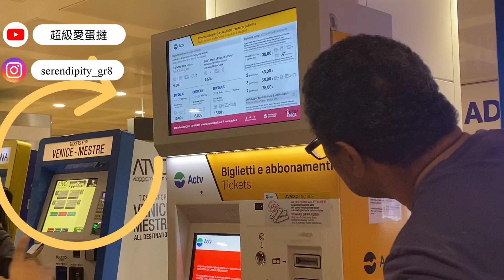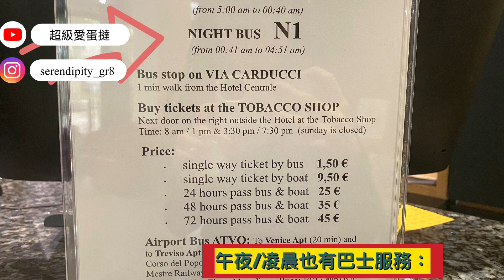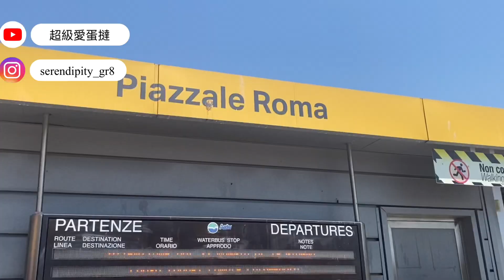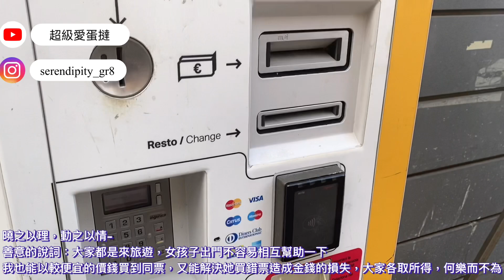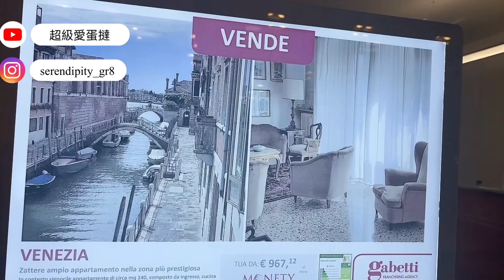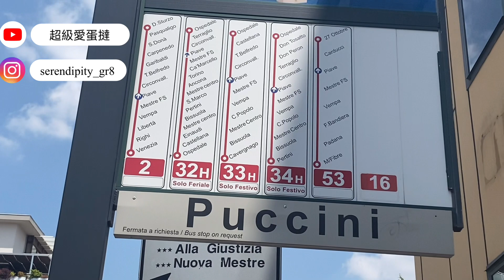超爆路線歐洲遊義大利威尼斯自由行｜來前必看必注意的旅遊事項！｜島內外消費差多少｜水城住宿交通物價｜世界上唯一沒有汽車的水上之都｜景區騙案伎倆再升級避免被坑被偷被暴曬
威尼斯是位於義大利東北部的水上城市，由118個島嶼所組成，大多數景點都是集中在「威尼斯本島（Venezia）」，再加上周邊三大外島：蕾絲島 Burano、玻璃島 Murano、麗都島 Lido，就是最多觀光客去的地方了，究竟有哪些必去的威尼斯景點、特色的威尼斯島嶼？威尼斯自由行行程要如何安排？都幫你整理在這期影片啦！防坑指南

被各大雜誌評為「一生必遊的50個景點之一」、「旅人必訪的旅遊聖地」的威尼斯（Venice/Venezia），那充滿幻想力的神秘巷弄，一不小心便會迷失的浪漫迷宮，連接著潟湖島一座座可愛的橋樑，每過一個橋樑便是不同的風光，今天蛋撻來到夢幻的水上城市，威尼斯帶給我的除了驚喜，更多的是擔憂，蛋撻希望能將我所看到的威尼斯分享給大家，不僅僅限於威尼斯的美，更是威尼斯人的現況，一個觀光與潛在旅遊陷阱的城市。
這期我會跟大家簡單介紹「威尼斯交通」，並分享我的「威尼斯3日遊行程」，以及「推薦威尼斯必訪的景點」，也會帶到交通、住宿推薦等，文中也會穿插許多威尼斯旅遊的真實現況，希望給即將到威尼斯的你，有更真切的認識
【大家最關心的現時·外遊·最新資訊】
想了解更多最新·法國必遊景點的旅遊資訊？請點擊：
🔹第十一集：歐遊前必看攻略：有什麼你去了法國才知道的事？來法旅遊，你必須要知道的7件事！
🔹第十集：歐遊必看錦囊！我來法國旅遊一個多月，竟然全程沒有被偷【超有效防偷防盜】親眼目睹搶劫案；四個讓扒手遠離你的要點；拆巴黎街頭騙術幸運手環？
🔹第九集：你來了才知道什麼是超級凡爾賽！來法國必去【世界級奢華的凡爾賽宮殿】看法皇室的「堅離地」揮霍生活
🔹第六集：疫情😷缓和后重新开放的奥赛博物馆和往日大不同？？快来一睹梵谷世界级名画